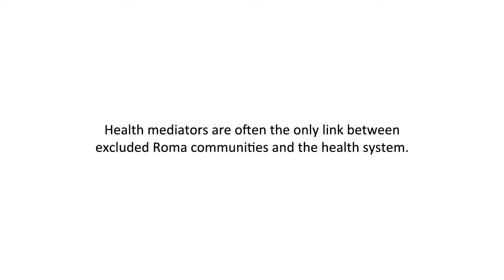Chris Evans' Directorial Debut 'Before We Go' - Watch the the new and amazing Trailer!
The trailer for Chris Evans‘ directorial debut Before We Go has just hit the web!

The film – which stars Chris and Alice Eve as two strangers who meet in New York City’s Grand Central Station by chance – was inspired by director Richard Linklater‘s film Before Sunrise.

PHOTOS: Check out the latest pics of Chris Evans

You’ll be able to watch Before We Go on VOD beginning tomorrow (July 21)! The movie w